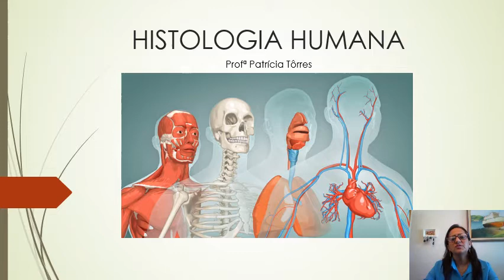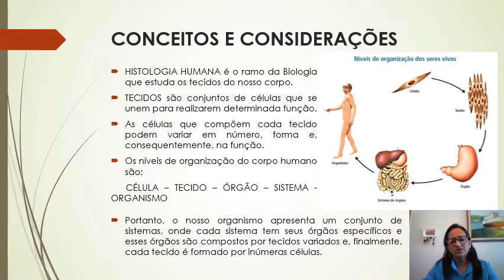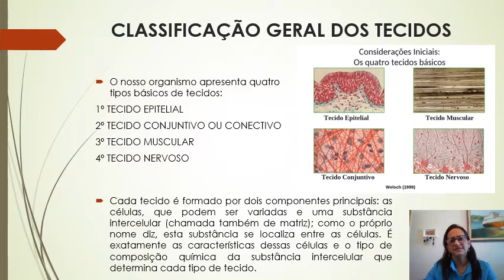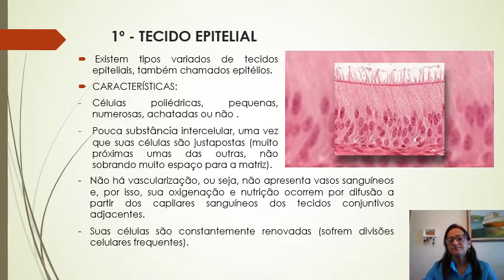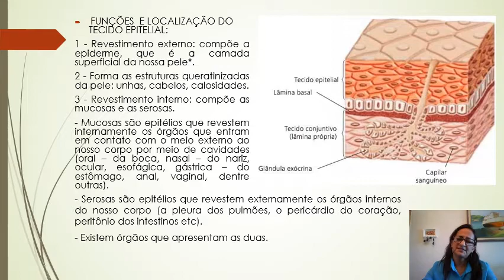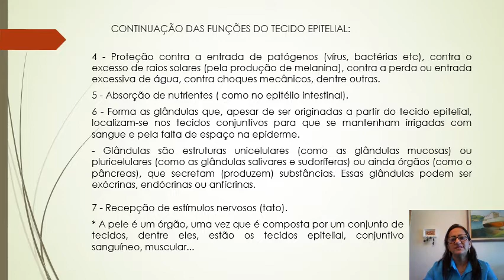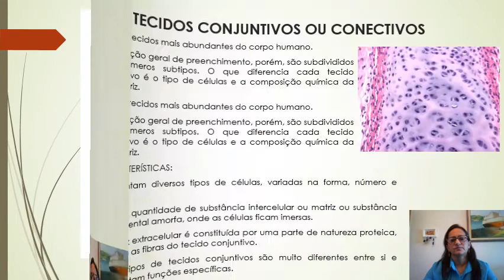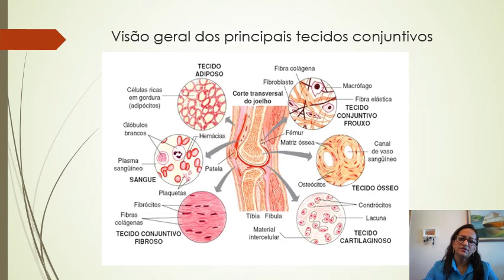8 CIENCIAS Aula 2 Histologia